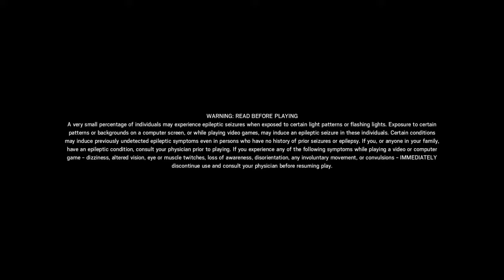Tom Clancy's Rainbow Six® Siege Teaching Jackal He Cant Fly